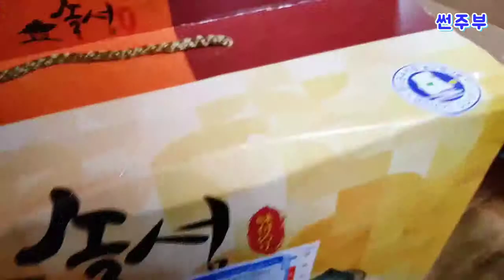[ 썬주부TV ] 봄 맞이 커튼 설치하기 설명편-여자 혼자하는 셀프인테리어 커튼 달기 레일커튼 집꾸미기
[썬주부TV] 봄 맞이 커튼 설치하기 여자 혼자하는 셀프인테리어 커튼 달기 레일커튼 집꾸미기
썰렁한 거실...
이중커튼을 설치하고 싶은데...
속커튼 먼저 달기.
남편 도움 없이 오롯이 혼자!!
썬주부 혼자 커튼 달아보기!!!
그 결과는~ 영상으로 확인해주세요~^^
저번엔 완성영상이였다면,
오늘은 설치하는 방법 설명해드리는 영상입니다.

☆ 쿠팡 커튼레일 구매링크 ☆
(문양은 비슷한데 아랫단 레이스모양이 다름!!)

블로그 글에 비밀댓글 남겨주시면 구매 및 가입 등등 설명드리겠습니다^^

썬주부의 일상 및 노하우, 생생리뷰,셀프인테리어,핸드메이드,낚시,당구,요리,사랑스러운 반려견 포매 김사랑 일상 등등
하고싶은건  많고 시간은 없지만 틈틈이 즐길 줄 아는 주부의 일상을 공유해봅니다 구독버튼, 좋아요버튼 꼭 눌러주세요~^^★